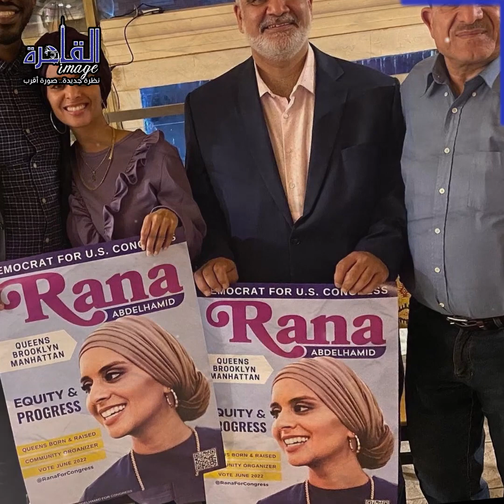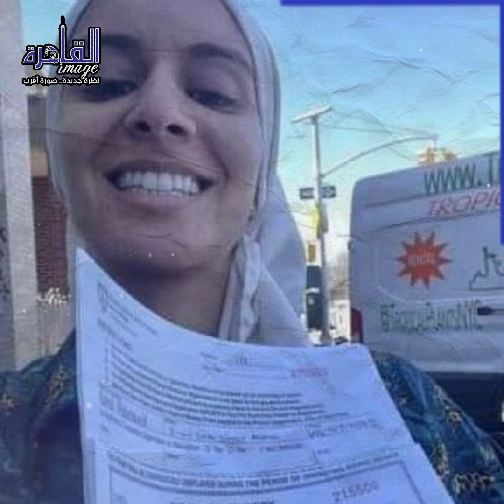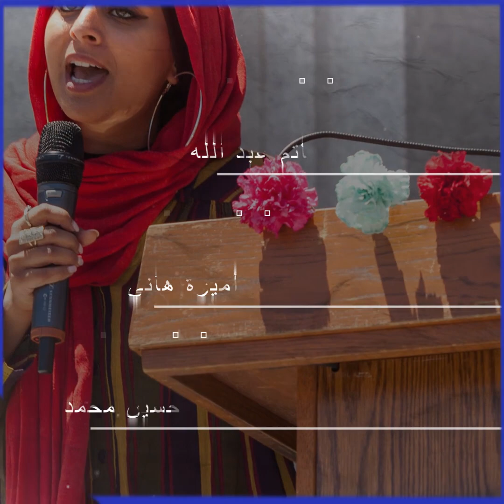لاول مرة مصرية تحصل علي الموافقة لرفع الاذان في أمريكا تعرف عليها